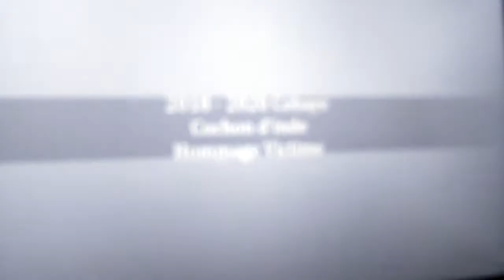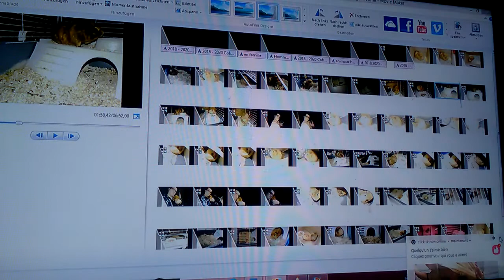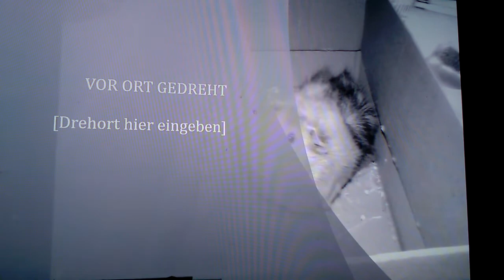Blog Clara cobaye cochon d'Inde hommage victimes paradis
Tous les Abonnés voir Clara Cobaye cochon d'Inde hommage victimes paradis